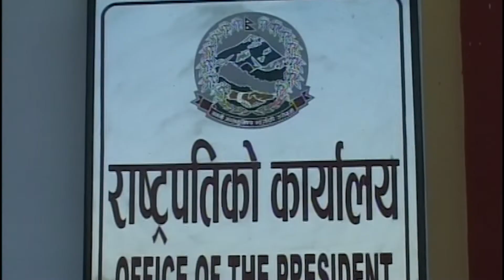नागरिकता विधेयक प्रमाणीकरण सम्बन्धमा फरक–फरक धारणा